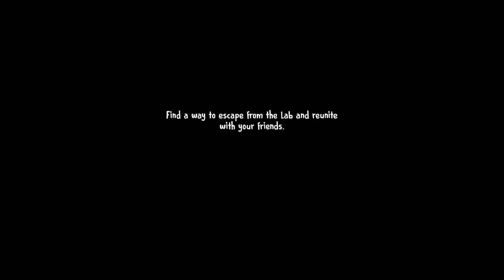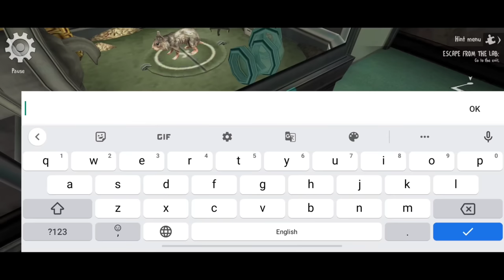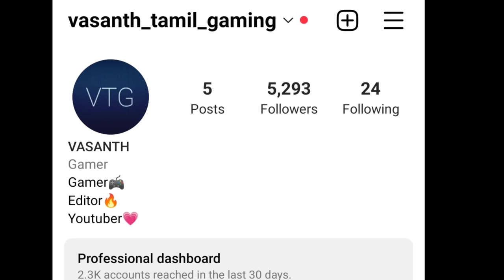Ice scream 7 friends:Lis full gameplay in tamil/Part-1/Horror/on vtg!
Lis explores the lab with the help of Mike and Charlie

After escaping from the kitchen, J., Mike and Charlie have gathered in the control room. However, they can't find Lis, and worried, Mike jumps down the pipe she used and reaches the laboratory, where they will have to work together to escape together. At the same time, Charlie travels to the town hidden in Rod's van to find something to help his sister with.
Switch characters between Lis and Mike and exchange items to solve puzzles. Explore new parts of the factory and revisit locations from the early Ice Scream games. Face the Mini-Rods and the ice cream man to finally reunite the 4 friends.

Some features:
★ Character swapping system: Switch between playing as Lis and Mike, allowing you to explore different areas depending on the character.
★ New item exchange system: For the first time, exchange items with your friends in order to complete the puzzles presented to you.
★ Mini-games: Complete the funniest puzzles included in this chapter in the form of mini-games.
★ Explore places new and old: discover the secrets of the two parts of the laboratory: Chemistry and Robotics, and visit town locations from previous games.
★ Hint and mission system: If you get stuck, a complete step-by-step guide is available so you always know what to do next.
★ Different Difficulties: Play at your own pace and explore safely in ghost mode, or take on Rod and his helpers on different difficulty levels that will test your skill.

If you want to enjoy a fantasy, horror and fun experience, play Ice Scream 7 Friends: Lis now. Action and scarejumps are guaranteed.